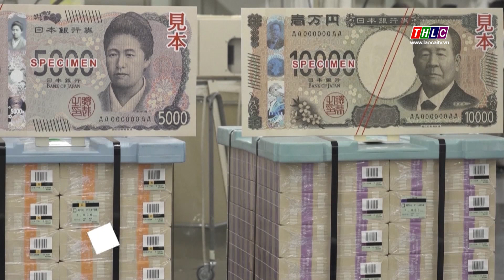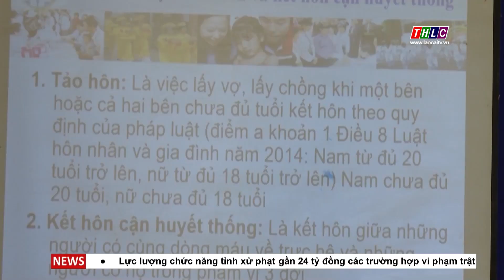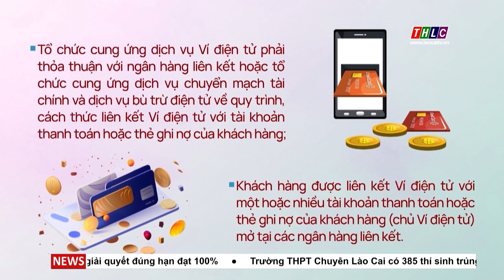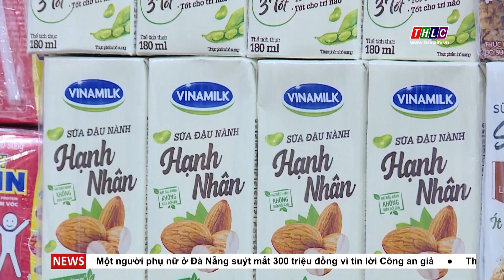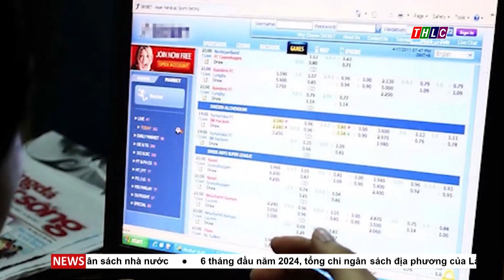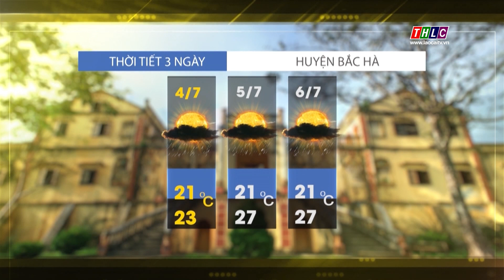Thời sự Lào Cai 11h30 (04/7/2024) | THLC